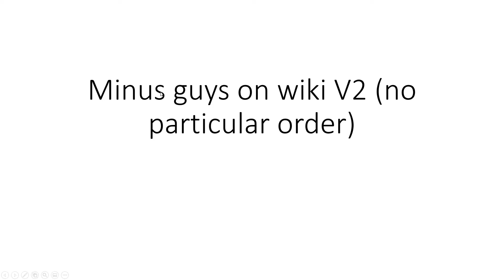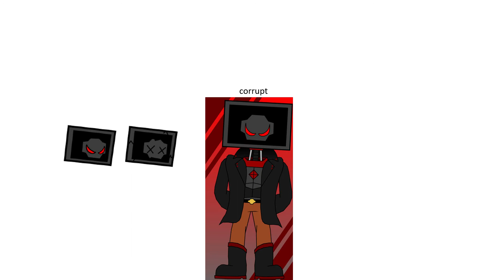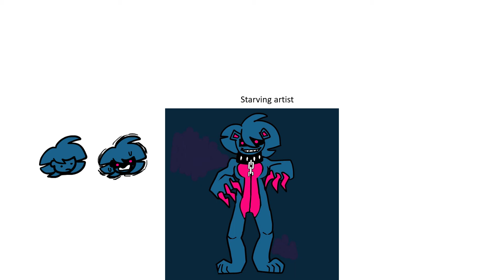every minus on the wiki v2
if theres any i missed tell me